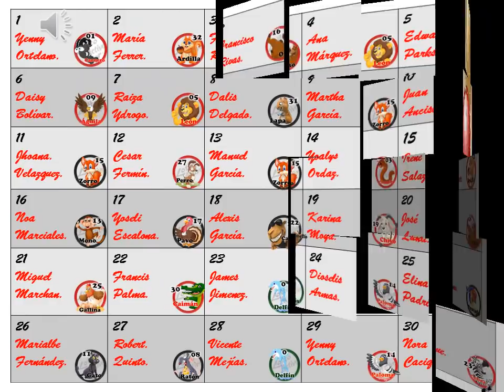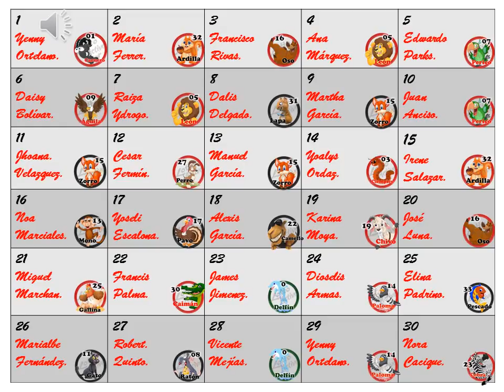DATOS ANIMALITOS LOTTO ACTIVO Y GRANJITA KJ 16 04 2018